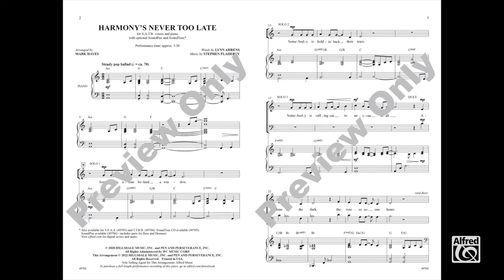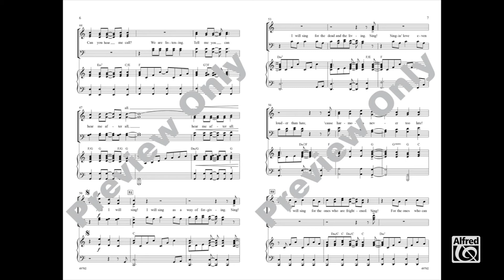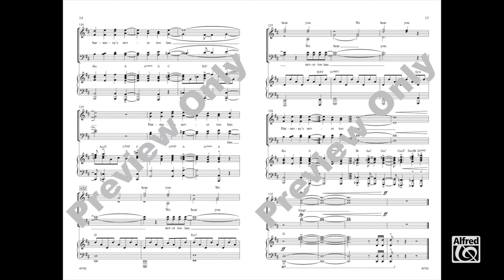Harmony's Never Too Late (SATB), introduced by Mark Hayes – Score & Sound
Harmony's Never Too Late
Lyrics by Lynn Ahrens / Music by Stephen Flaherty / arr. Mark Hayes
Item: 00-49702
SATB
Alfred Pop Choral
Available: SATB, SSAA, TTBB, SoundTrax, SoundPax

This powerful choral anthem was written by Broadway songwriters Lynn Ahrens and Stephen Flaherty in honor of the 40th anniversary of The Gay Men's Chorus of Washington, DC. Lynn's text uses harmony as a metaphor to represent acceptance, and Stephen's inspirational music is a canvas of hope and strength. Robust piano, bass, and drum parts provide a sturdy pop accompaniment for three full voicings designed to accommodate any four-part group.